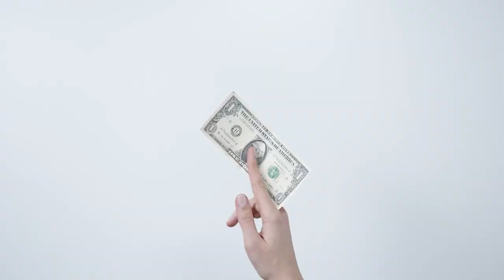Top 10 Luxury Brands and Their Most Expensive Products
Hi dear facts and DIY family!
I am here with another video of top 10 luxury brands and their most expensive items. Some of these price tags are impossible to imagine in our wildest dreams. But the fact that they have been already sold or selling means that they are worth the money and there are people who willing to pay the amount without a hesitation. I hope you enjoy!!